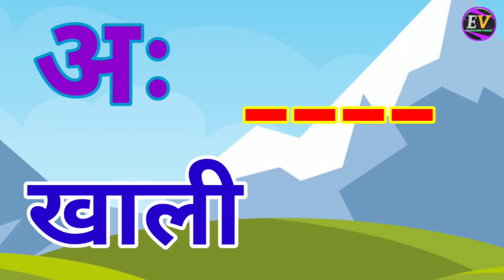अ से अनार,आ से आम,हिंदी वर्णमाला,अआइईउऊ,क से कबूतर,a se anar,aa se aam, हिंदीस्वरब्यंजन